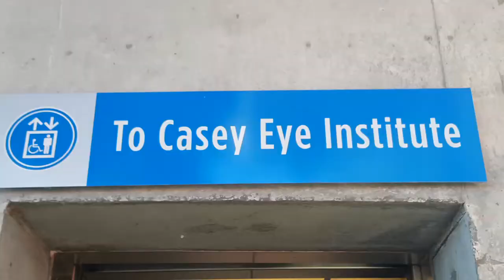November 2015 Downtown Bike Ride